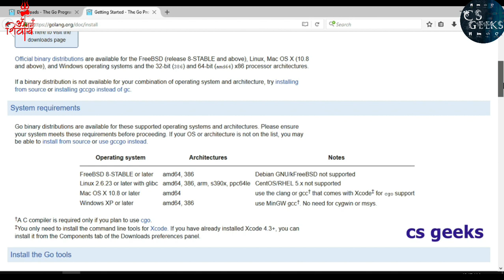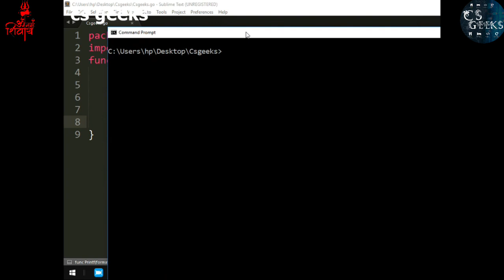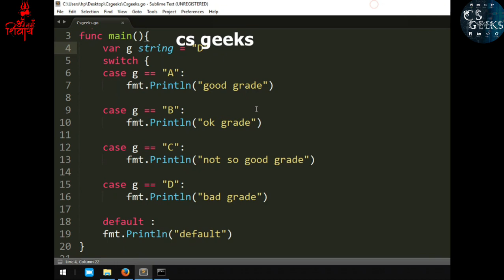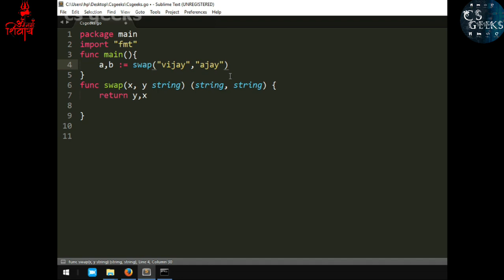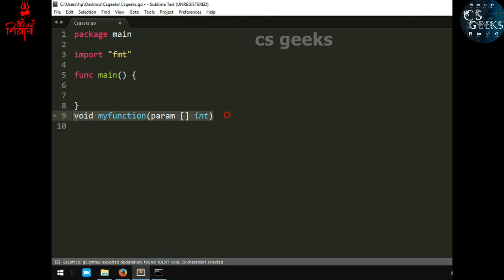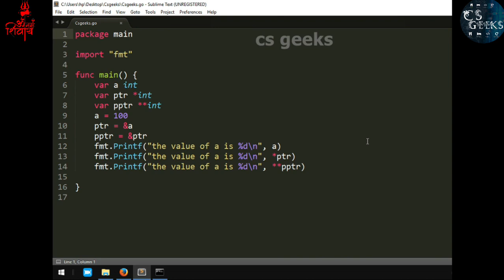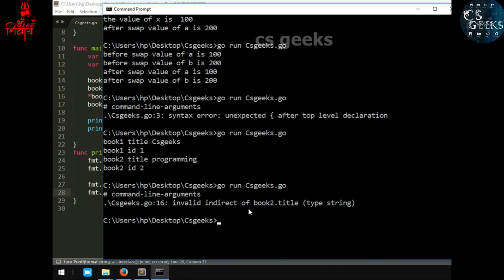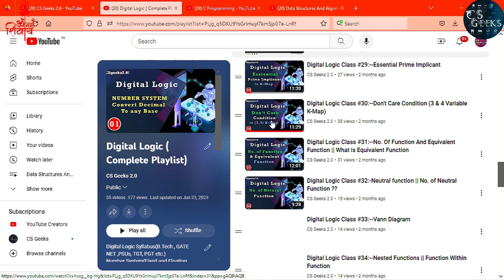The Complete GoLang Course For Beginners || Learn Go In 2 Hours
Go is awesome! It looks like C, but don't be deceived - it is completely different! The Go Programming Language is a new programming language from Google. It is very different than many other modern programming languages, and is a great substitute for C or C++. In this course we will cover most of the Go programming language and look at some of the neat things we can do with Go.